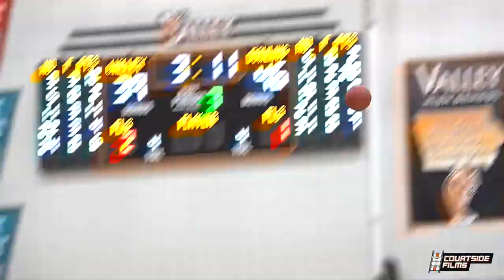Maryland Bound Zoe Young Official Mixtape!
Courtside Films June Camp!